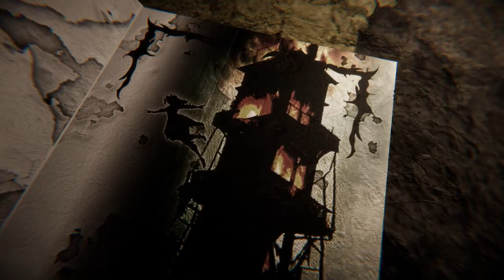Umbra Halloween - Official Trailer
Voice actors in Umbra Halloween:
Nick - voiced by @CheshireJack
Witch - voiced by @Kwirkee

VidasGames.com